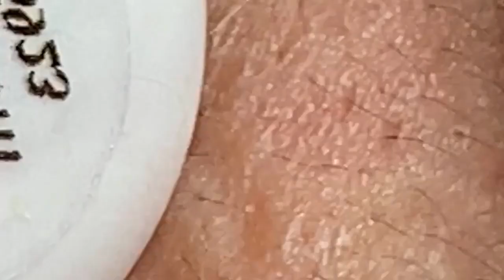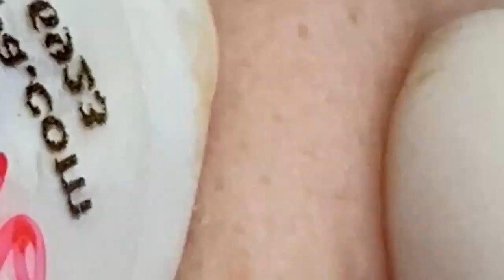Blackhead Remove For Face DD588